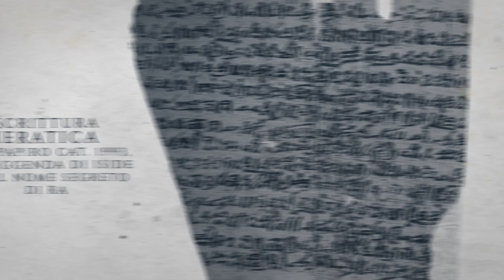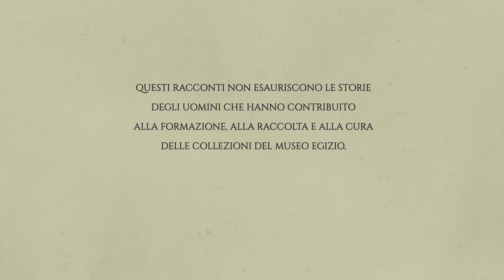VERBANO CUSIO OSSOLA e Giuseppe Botti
Continua la scoperta dei piemontesi illustri che hanno lasciato il segno nella storia del Museo Egizio. Questa volta parliamo di Giuseppe Botti,  originario di Vanzone con San Carlo, nel Verbano Cusio Ossola, papirologo e primo esperto di scrittura demotica in Italia.